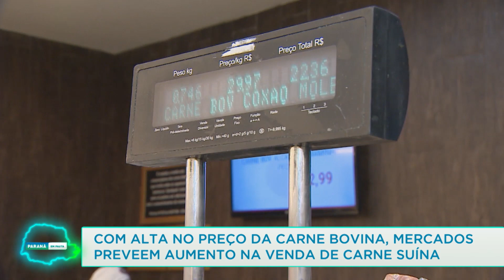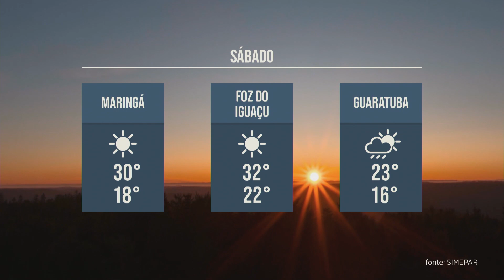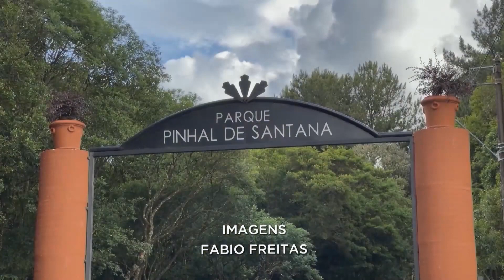Jornal Paraná em Pauta (23/12/22)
PRF orienta motoristas que vão pegar a estrada para curtir as festas de fim de ano. Museus estaduais terão horários diferenciados nos dias 24 e 31 de dezembro, veja a programação. Com alta no preço da carne bovina, mercados preveem aumento na venda de carne suína. Contribuintes têm até dia 29 de dezembro para destinar imposto de renda a projetos sociais. Horta orgânica no Palácio Iguaçu incentiva a agricultura na cidade. Previsão do Tempo. Pinhal de Santana: Curitiba ganha novo parque em área de conservação. Crianças se divertem e ainda aprendem em curso de culinária durante as férias.